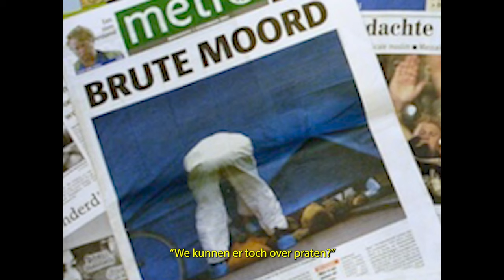We kunnen er toch over praten? | Vrijdenkersfestival in De Balie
Ter gelegenheid van het 750-jarig bestaan van de stad reflecteren we op ons begrip van vrijheid en wat het voor ons betekent. Vrijheid is onlosmakelijk met Amsterdam verbonden; de stad deed in de 17de eeuw al dienst als veilige haven voor vrijdenkers en afvalligen. In samenwerking met de Gemeente Amsterdam en BIMHUIS organiseert De Balie voor de vijfde keer op rij het Vrijdenkersfestival. Tussen 31 oktober en 3 november zijn er diverse programma’s samengesteld waarin dit thema onderzocht wordt met o.a. debat, theater en andere kunstvormen.

Twintig jaar geleden werd Theo van Gogh vermoord. Zijn laatste woorden waren ‘Genade, genade. We kunnen er toch over praten?’ Hoewel Nederland na de moord diep verdeeld raakte, kan Van Goghs smeekbede als opdracht gelezen worden. Hoe hou je het gesprek gaande in een land dat met elkaar lijkt uitgepraat?